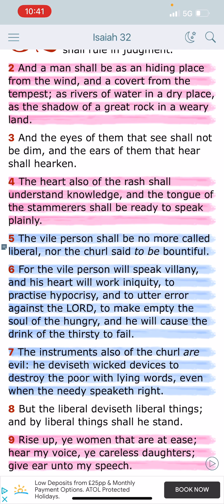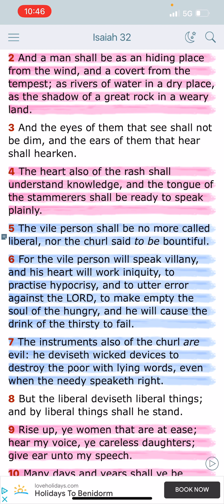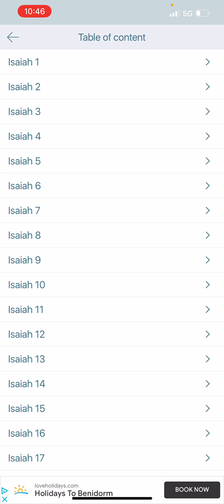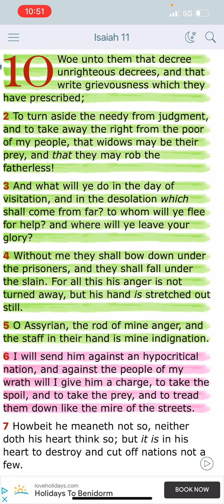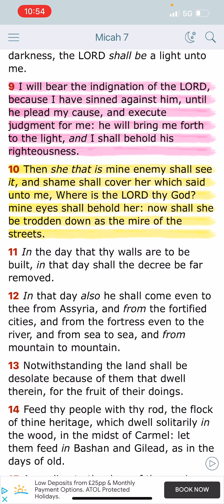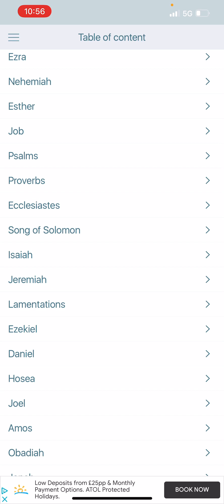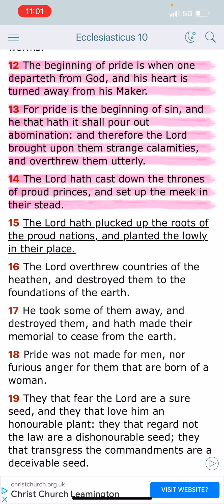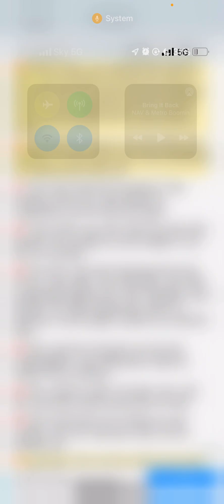THE WICKED WOMEN OF TODAY WILL NOT GO UNPUNISHED